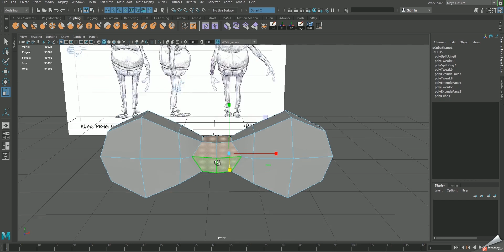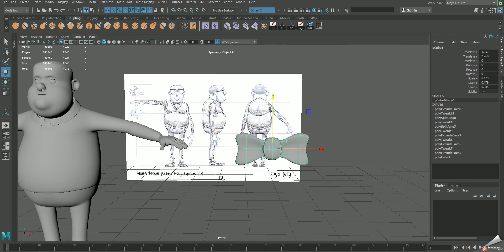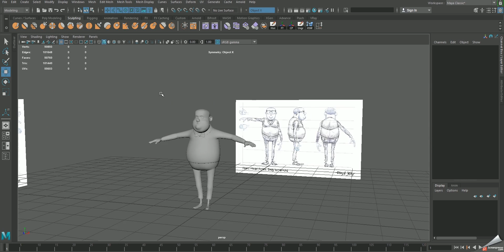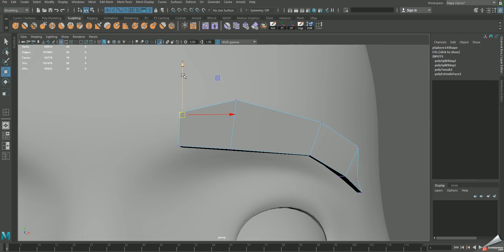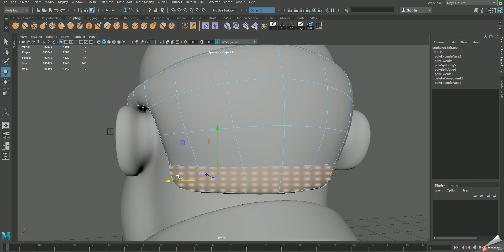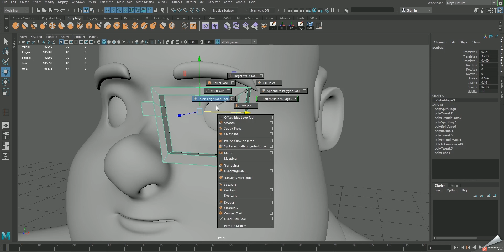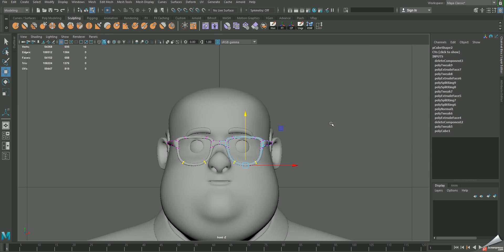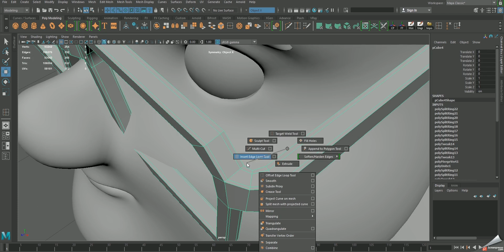Easy way to create a cartoon character model in maya (part-04)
In this tutorial i will show you how to create a 3d cartoon character model in easy way and i use this character reference from royal jelly, i am big fan of him so in this tut i use his character concept.
i there are six parts of this tutorial and every prats are so impotent for a new character modeller. so keep watching and if u have any qus then please put your comment in the comment section.

video capture credit- screenpresso